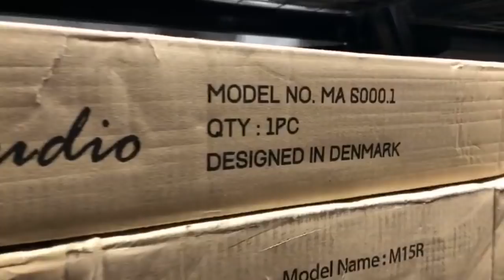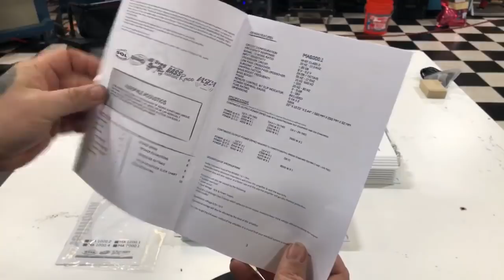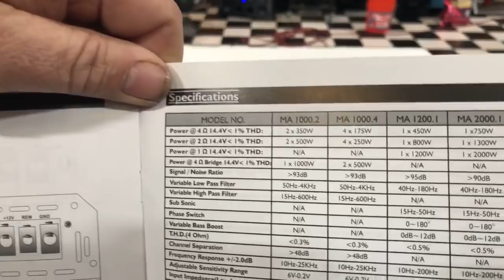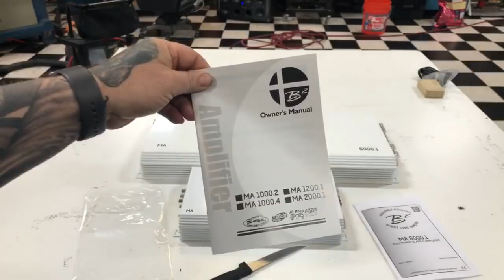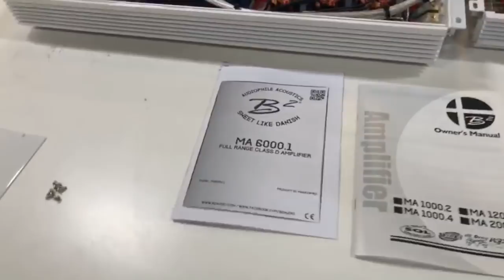Unboxing the B2 Audio MA6000.1 and 1000.4 Amplifiers - LIVE at SMD HQ + Amp Guts Inside!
- Join our car audio community today!

Sometimes i go live when i got nothing better to do while my CNC machine is running...Join me! Don't forget to adjust your notifications so you don't miss it!